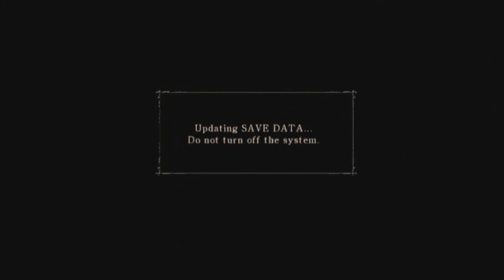Demon's Souls: Part 1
Oh Jengledorf, you're just an abomination.